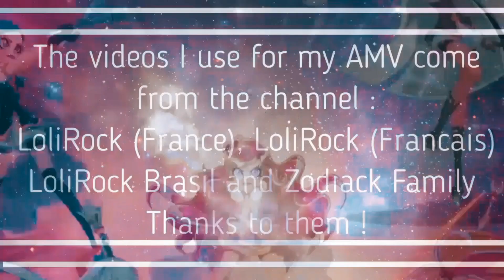{LoliRock AMV} - Mad Love *:･ﾟ✧ (+20K sub)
• Série/ Fandom : LoliRock
• Logiciel/ Program : Final Cut Pro X
• Coloring : maryxstuart
• Music : Sean Paul, David Guetta - Mad Love ft. Becky G
• Music Intro :  Rain Man feat. Oly - Bring Back The Summer